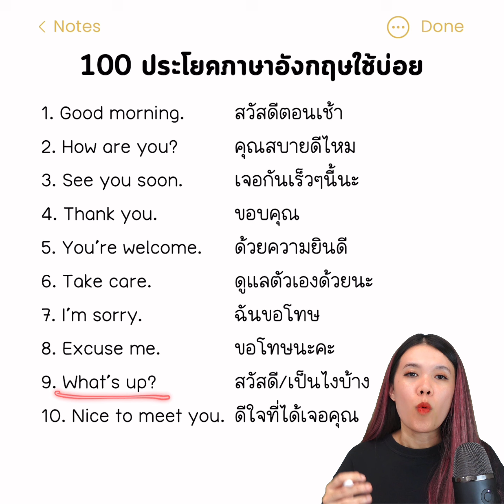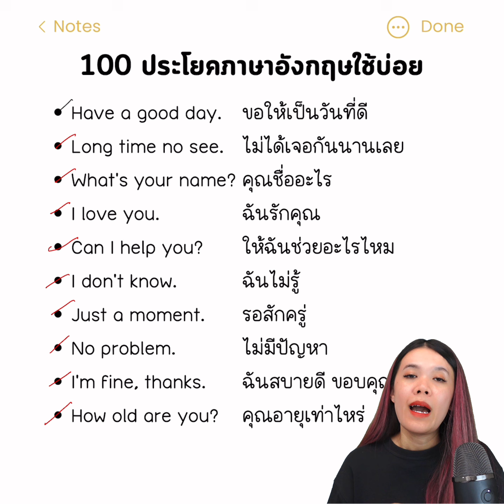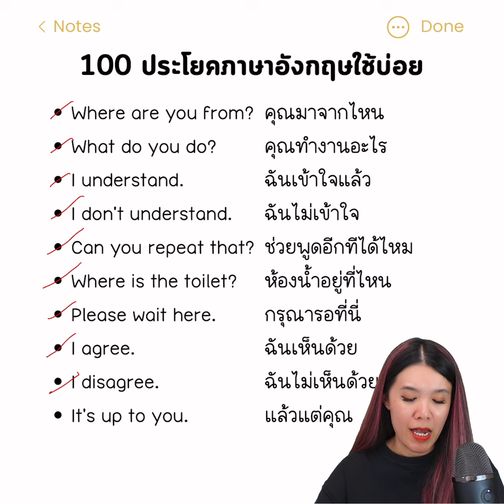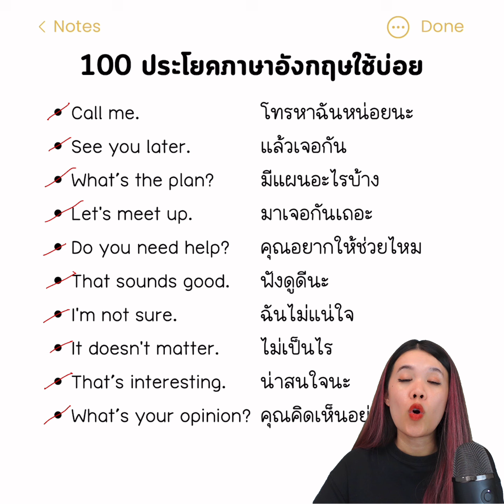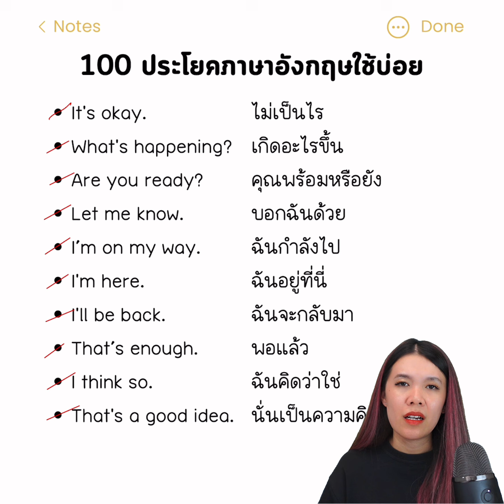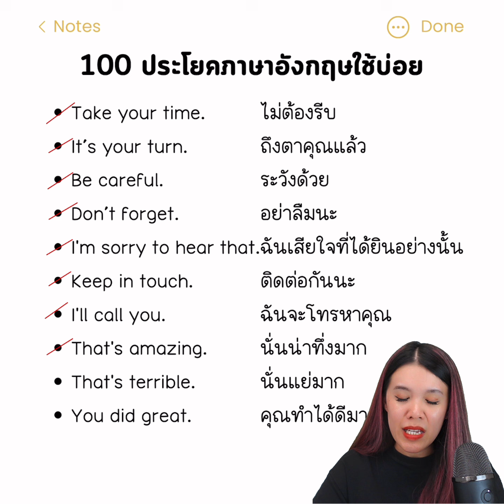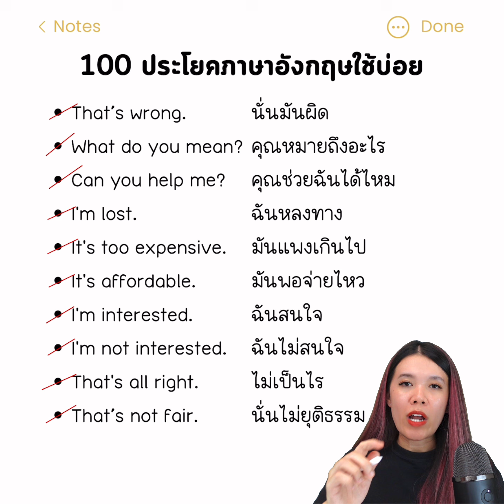100 ประโยคสั้นๆ ฝรั่งพูดบ่อย 100%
กดสมัครเป็นสมาชิกเพื่อรับเนื้อหาภาษาอังกฤษแบบ V.I.P ที่